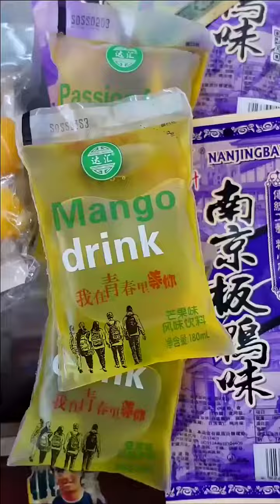傻妞姐姐请客！！冰袋小螃蟹吃到爽